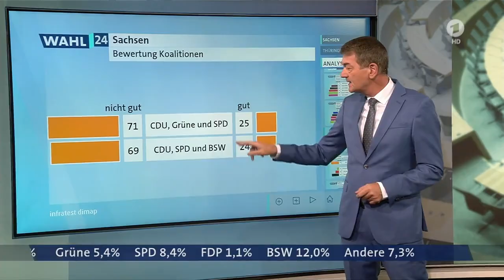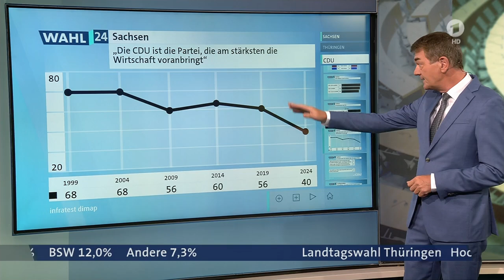Kretschmer gewinnt - und muss sich ändern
In Sachsen kann nur Michael Kretschmer die AfD schlagen. Doch für eine wirkliche Veränderung im Land muss auch der Regierungschef sich ändern. Die AfD wird vor allem außerhalb des Landtags wirken.

Eine Analyse von Thomas Vorreyer

Wenn Michael Kretschmer zur Wahl steht, dann kann die CDU die AfD in Sachsen noch schlagen, wenn auch nur knapp. Seinen Görlitzer Wahlkreis hat Kretschmer zudem mit mehr als 47 Prozent gewonnen.

Sachsens Ministerpräsident steht weiter unangefochten an der Spitze seiner CDU und damit gilt sein Wort. Mit der AfD wird es keine Zusammenarbeit geben, "solange ich hier etwas zu sagen habe". Diesen Satz hat er schon vor einem Jahr seinen Parteifreunden mitgegeben.

Es gibt nur eine Option

Einfach wird es für Kretschmer dennoch nicht. Vor fünf Jahren musste die CDU gegen AfD und Linke mit der SPD und den ungeliebten Grünen zusammengehen. In einem Landtag, in dem nun das Bündnis Sahra Wagenknecht sitzt - und dank der Grundmandatsklausel auch die unter die Fünf-Prozent-Hürde gefallene Linke - hat diese Koalition aber keine Mehrheit mehr.

Die Grünen müssten wohl dem BSW weichen. Für die CDU wäre es besser gewesen, die Wahl zwischen beiden zu haben. Jetzt ist sie auf die neue Kraft angewiesen. Immerhin: Hinter den Kulissen ist beim BSW alles auf die CDU ausgerichtet.

Landtagswahl in Sachsen
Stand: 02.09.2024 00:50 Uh